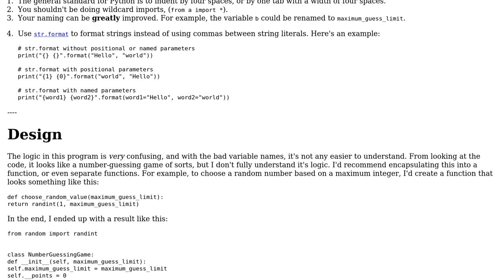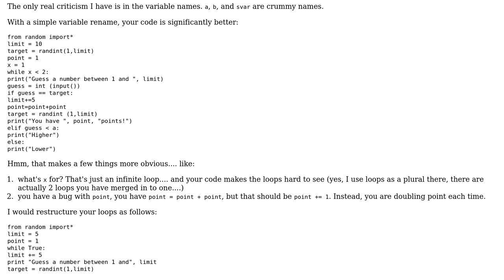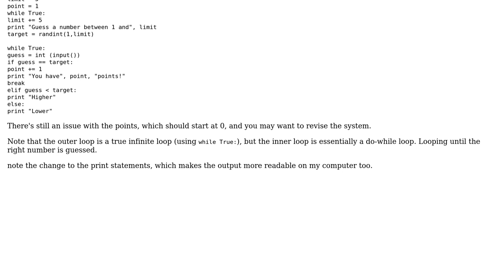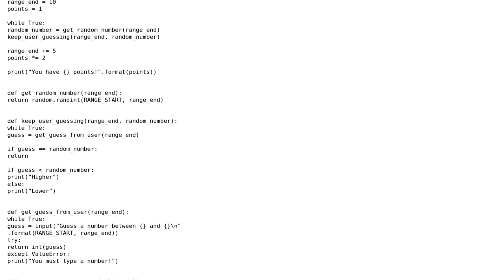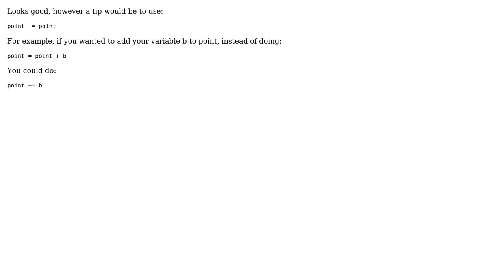Random number guessing (5 Solutions!!)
Random number guessing

With thanks & praise to God, and with thanks to the many people who have made this project possible! | Content (except music & images) licensed under CC BY-SA | Music | Images & others | With thanks to user Vishvak Seenichamy user vDvWnd3F user rolfl user garg10may user Ethan Bierlein user alexander cantos and the Stack Exchange Network Trademarks are property of their respective owners. You are responsible for your own actions.